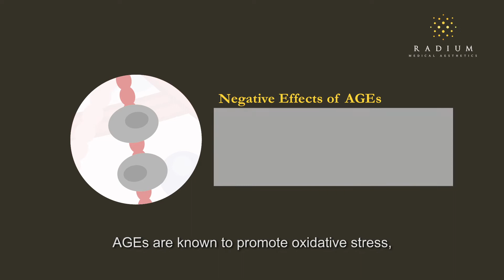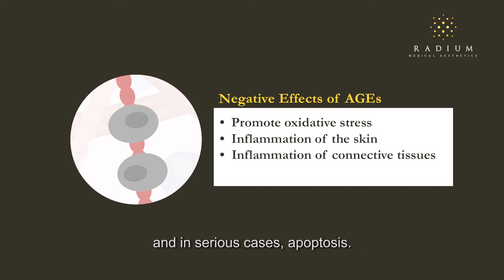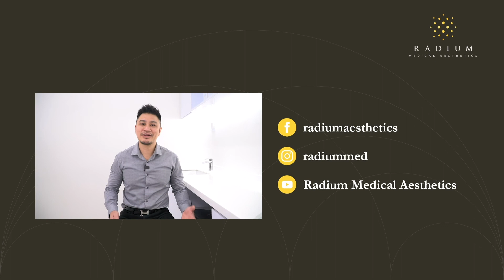How Does Eating Too Much Sugar Affect Our Skin? | Radium Medical Aesthetics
Sugar is found in almost everything we eat.

Too much added sugar in our diet can contribute to negative health effects, including premature skin ageing and active acne.

Watch this video to find out how sugar damages your skin through a process known as glycation.